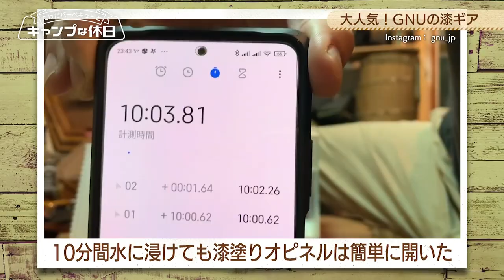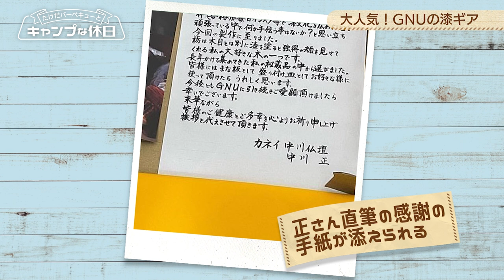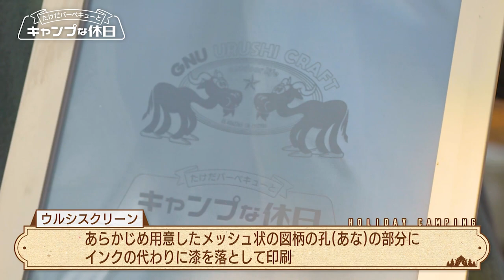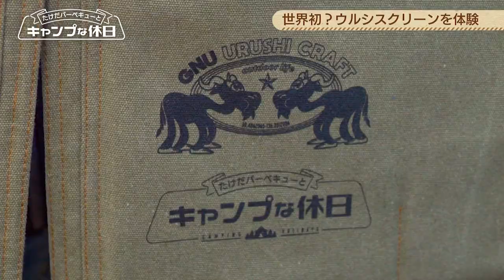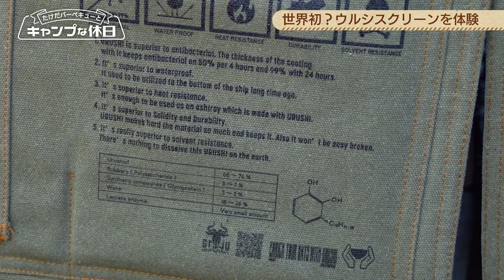【漆×キャンプ】GNU URUSHI CRAFT中川喜裕の無骨ミリタリーキャンプ‹たけだバーベキューとキャンプな休日›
たけだバーベキュー × 中川喜裕
日本伝統文化 漆をキャンプにGNU URUSHI CRAFT

今回のキャンパーは漆を塗る職人、塗師にして1807年から続く
老舗仏壇店の５代目、中川喜裕さん。なかなか手にする機会がなくなった
漆の魅力を多くの人に知ってもらいたいと、漆専門のアウトドアブランドGNUを
立ち上げた人物。塗師としてのノウハウを詰め込んだ漆のキャンプギアは
唯一無二の存在感。漆の知識からカッコいいギアまで！
これを見れば漆の虜！？さらにキャンプスタイルもこだわりがすごかった！

☑拭渋 huki-shibu
☑漆刻 shi-kkoku
☑GNU × 長濱蒸溜所  泉 Izumi
☑背水の陣

その他
☑ Petromax 829B HK
☑武井バーナー パープルストーブ
☑Adams & Westlake ADLAKE KERO
☑Coleman 200A
☑vapalux M320
☑STANLEY Terrostat Thermos
☑hobo × TRUCK Waterproof Leather Folding Low Chair
☑NORAs NORAsサイドテーブル
☑ヒルバーグ アルタイXP
☑The Arth クル次郎ンドル 生刷り
☑長濱蒸留所 AMAHAGAN

‹キャンプ場›
グリーンパーク山東

MC
たけだバーベキュー

ゲスト
中川喜裕さん

【たけだバーベキューとキャンプな休日】
アウトドア・キャンプには、その人それぞれの楽しみ方があり、スタイルは千差万別。
この番組では、BBQ芸人で、自身もキャンプに魅せられている たけだバーベキューが
アウトドア／キャンプの達人たちを訪れ、さまざまな楽しみ方をご紹介！
たけだバーベキュー・達人たちと一緒に、アウトドア／キャンプの魅力を徹底的に掘り下げます。